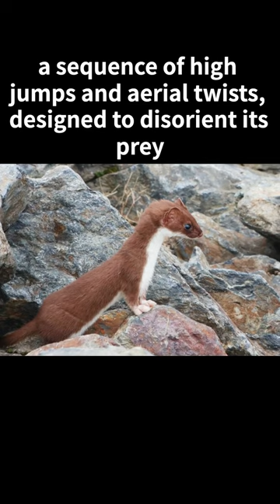The Stoat's Secret: A Tiny Predator's Enchanting Survival Dance Unveiled!